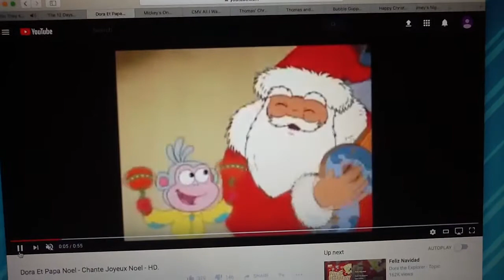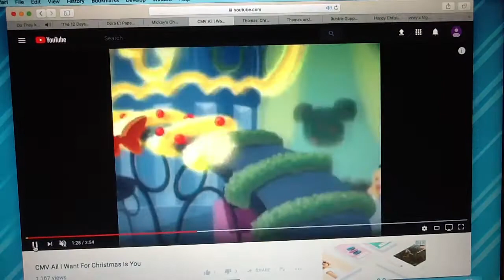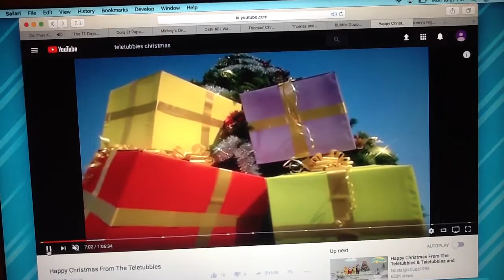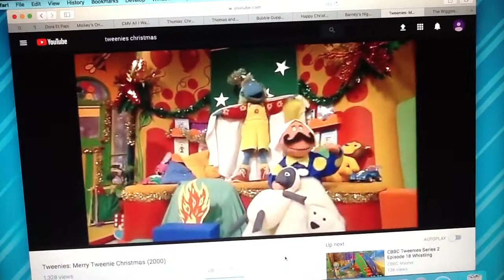CMV-Do They Know It's Christmas Time